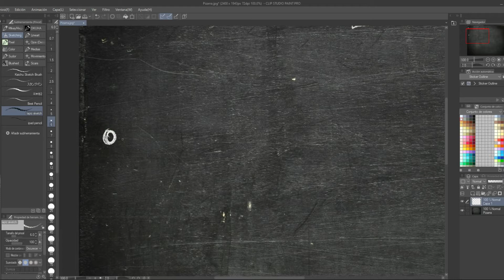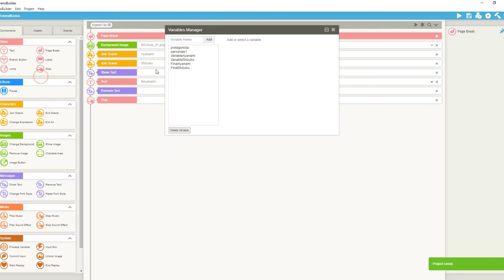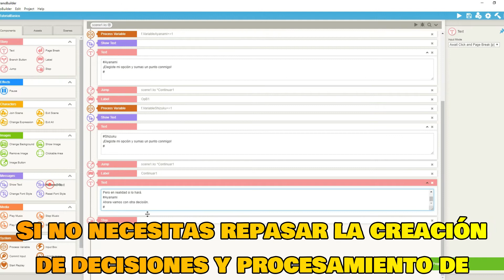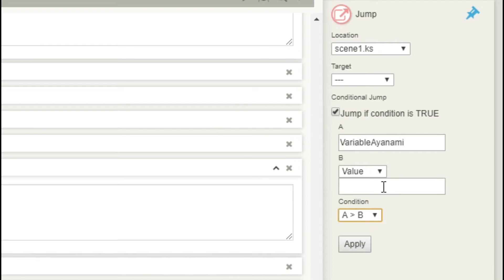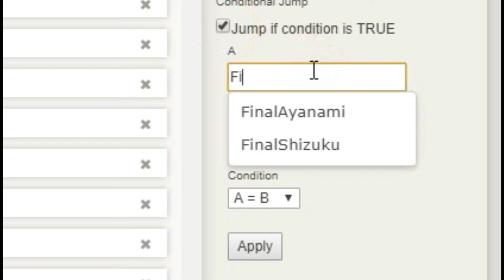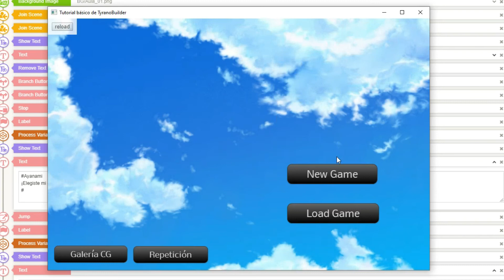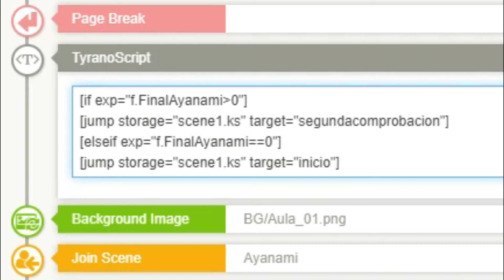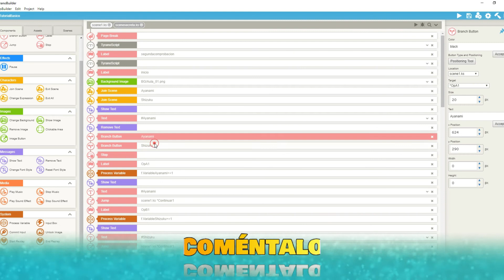Crear decisiones con variables | Tutorial avanzado de TyranoBuilder v2.0 en español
En este tutorial de Tyranobuilder en español veremos cómo crear decisiones que nos permitan modificar variables para tener diferentes rutas en nuestra historia e incluso tener finales secretos.

===ENLACES===

Los archivos usados para los fondos son propiedad de SelaviGames y pueden obtenerse en el siguiente enlace:

Los personajes utilizados en este tutorial son propiedad de Muggu y pueden obtenerse en el siguiente enlace:

ÍNDICE
0:00 Introducción
5:09 Creación de las variables
5:48 Creación de decisiones con branch button
7:12 Cómo procesar variables
13:24 Final acorde a las variables
23:05 Ejemplo de novela con variables para ruta
26:10 Comprobaciones de variables con if, esleif y endif
30:55 Ejemplo de novela con evento especial
33:05 En conclusión

::::: ¿Necesitas más ayuda? :::::

🟢 Cualquier duda respecto a los tutoriales puedes dejarla en los comentarios y responderé en la brevedad posible.

🟢 ¿Sugerencias/ideas para nuevos tutoriales? Puedes comunicarla en cualquier video sin problemas.

🟢 ¿Tu duda va más allá de lo visto en los videos? Puedes comunicarte conmigo a través de redes sociales, pero recuerda que no soy servicio técnico de Tyranobuilder (u otro programa de los que haga tutoriales - soy un usuario más, igual que tú). Antes de contactarme personalmente asegúrate de haber repasado los tutoriales correspondientes o que tu duda no sea en realidad una sugerencia o idea para un tutorial (en ese caso, como lo digo en el punto anterior, puedes dejarla en los comentarios).

⛔ Actualmente no ofrezco ayuda para proyectos.